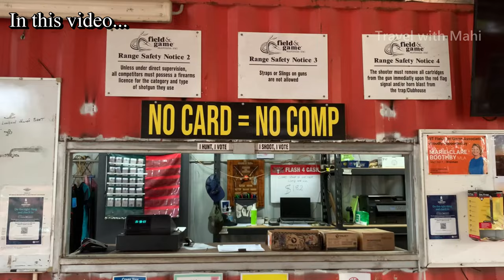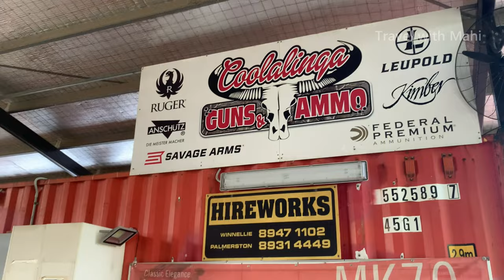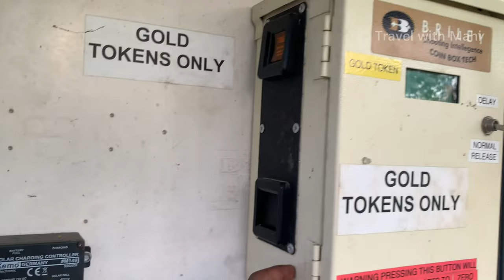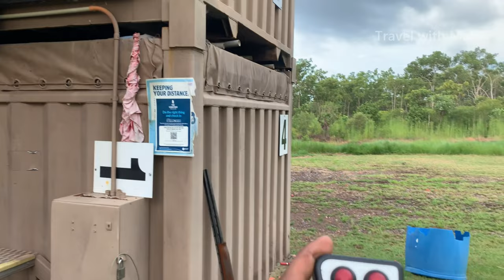"Vikram" movie shooting spot in Australia | Australian Gun Club | Tamil Vlog | மகிழன் - Mahilan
அனைவருக்கும் வணக்கம்!

இந்த காணொளி வடக்கு ஆஸ்திரேலியாவிலே  உள்ள “Northern Territory Field & Game Association” எனும் அமைப்பின் கீழ் உள்ள Gun Club ஒன்றில் படம் பிடிக்கப்பட்டது. இந்த காணொளியில் நானும் எனது நண்பர்  Steveஉம் Skeet எனப்படும் துப்பாக்கி சுடும் பயிற்சிகள் மேற்கொண்டோம். அந்த துப்பாக்கி சுடும் அனுபவத்தையும் ஆஸ்திரேலியாவின் Gun Club எவ்வாறு இருக்கும் என்பதையும் இந்த காணொளி மூலம் காட்சிப்படுத்தியுள்ளேன்.

Hi Everyone!

This video was filmed in a Gun Club under Northern Territory Field and Game Association. I and my good friend Steve went there, and we had a shooting practice called “Skeet”. I have filmed our shooting experience and the features of an Australian Gun Club in this video and present to you guys.